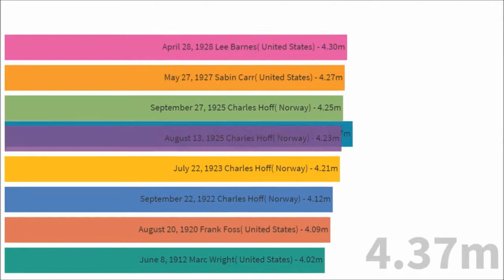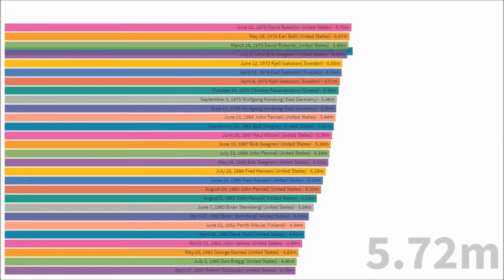Men's Pole Vault World Record Progression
Men's pole vault world record 6.14 m / indoor 6.16 m

June 8, 1912 Marc Wright (United States) - 4.02m
August 20, 1920 Frank Foss (United States) - 4.09m
September 22, 1922 Charles Hoff (Norway) - 4.12m
July 22, 1923 Charles Hoff (Norway) - 4.21m
August 13, 1925 Charles Hoff (Norway) - 4.23m
September 27, 1925 Charles Hoff (Norway) - 4.25m
May 27, 1927 Sabin Carr (United States) - 4.27m
April 28, 1928 Lee Barnes (United States) - 4.30m
July 16, 1932 William Graber (United States) - 4.37m
June 1, 1935 Keith Brown (United States) - 4.39m
July 4, 1936 George Varoff (United States) - 4.43m
May 29, 1937 Bill Sefton (United States) - 4.54m
May 29, 1937 Earle Meadows (United States) - 4.54m
June 29, 1940 Cornelius Warmerdam (United States) - 4.60m
June 26, 1941 Cornelius Warmerdam (United States) - 4.72m
May 23, 1942 Cornelius Warmerdam (United States) - 4.77m
April 27, 1957 Robert Gutowski (United States) - 4.78m
July 2, 1960 Don Bragg (United States) - 4.80m
May 20, 1961 George Davies (United States) - 4.83m
March 31, 1962 John Uelses (United States) - 4.89m
April 28, 1962 Dave Tork (United States) - 4.93m
June 22, 1962 Pentti Nikula (Finland) - 4.94m
April 27, 1963 Brian Sternberg (United States) - 5.00m
June 7, 1963 Brian Sternberg (United States) - 5.08m
August 5, 1963 John Pennel (United States) - 5.13m
August 24, 1963 John Pennel (United States) - 5.20m
June 13, 1964 Fred Hansen (United States) - 5.23m
July 25, 1964 Fred Hansen (United States) - 5.28m
May 14, 1966 Bob Seagren (United States) - 5.32m
July 23, 1966 John Pennel (United States) - 5.34m
June 10, 1967 Bob Seagren (United States) - 5.36m
June 23, 1967 Paul Wilson (United States) - 5.38m
September 12, 1968 Bob Seagren (United States) - 5.41m
June 21, 1969 John Pennel (United States) - 5.44m
June 17, 1970 Wolfgang Nordwig (East Germany) - 5.45m
September 3, 1970 Wolfgang Nordwig (East Germany) - 5.46m
October 24, 1970 Christos Papanikolaou (Greece) - 5.49m
April 8, 1972 Kjell Isaksson (Sweden) - 5.51m
April 15, 1972 Kjell Isaksson (Sweden) - 5.54m
June 12, 1972 Kjell Isaksson (Sweden) - 5.55m
July 2, 1972 Bob Seagren (United States) - 5.63m
March 28, 1975 David Roberts (United States) - 5.65m
May 29, 1976 Earl Bell (United States) - 5.67m
June 22, 1976 David Roberts (United States) - 5.70m
May 11, 1980 Władysław Kozakiewicz (Poland) - 5.72m
June 1, 1980 Thierry Vigneron (France) - 5.75m
June 29, 1980 Thierry Vigneron (France) - 5.75m
July 17, 1980 Philippe Houvion (France) - 5.77m
July 30, 1980 Władysław Kozakiewicz (Poland) - 5.78m
June 20, 1981 Thierry Vigneron (France) - 5.80m
June 26, 1981 Vladimir Polyakov (Soviet Union) - 5.81m
August 28, 1983 Pierre Quinon (France) - 5.82m
September 1, 1983 Thierry Vigneron (France) - 5.83m
May 26, 1984 Sergey Bubka (Soviet Union) - 5.85m
June 2, 1984 Sergey Bubka (Soviet Union) - 5.88m
July 13, 1984 Sergey Bubka (Soviet Union) - 5.90m
August 31, 1984 Thierry Vigneron (France) - 5.91m
August 31, 1984 Sergey Bubka (Soviet Union) - 5.94m
July 13, 1985 Sergey Bubka (Soviet Union) - 6.00m
June 8, 1986 Sergey Bubka (Soviet Union) - 6.01m
June 23, 1987 Sergey Bubka (Soviet Union) - 6.03m
June 9, 1988 Sergey Bubka (Soviet Union) - 6.05m
July 10, 1988 Sergey Bubka (Soviet Union) - 6.06m
May 6, 1991 Sergey Bubka (Soviet Union) - 6.07m
June 9, 1991 Sergey Bubka (Soviet Union) - 6.08m
July 8, 1991 Sergey Bubka (Soviet Union) - 6.09m
August 5, 1991 Sergey Bubka (Soviet Union) - 6.10m
June 13, 1992 Sergey Bubka (Ukraine) - 6.11m
August 30, 1992 Sergey Bubka (Ukraine) - 6.12m
September 19, 1992 Sergey Bubka (Ukraine) - 6.13m
July 31, 1994 Sergey Bubka (Ukraine) - 6.14m
February 15, 2014 Renaud Lavillenie (France) - 6.16m